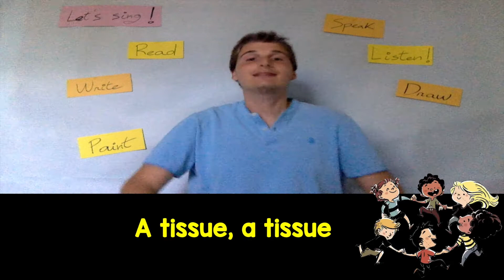Ring around a Rose or Ring a Ring a Roses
Video "Ring a arond a Rose" for Infant English Class

This is a song in which you can play with the children in the class